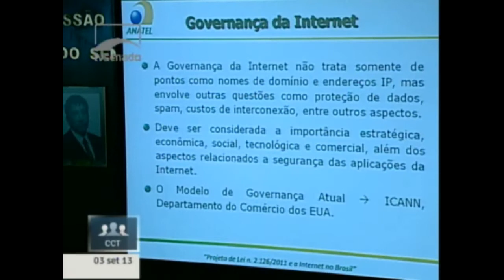Para Anatel, Internet é telecom e precisa de nova governança global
Segundo o vice-presidente da agência, Jarbas Valente, o Marco Civil terá o poder de anular o que diz a LGT a vai transformar a Internet em serviço de telecom, sujeito às normas da agência. Valente participou de Audiência Pública sobre o Marco Civil da Internet nesta terça-feira, 03/09, no Senado Federal.